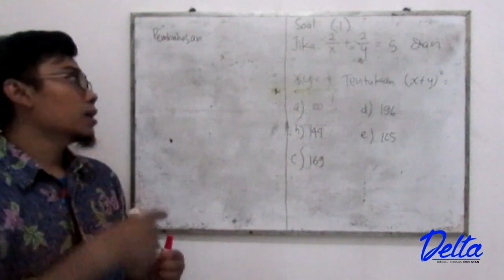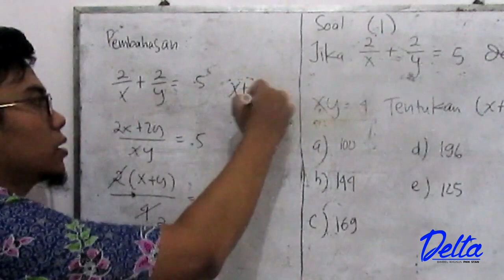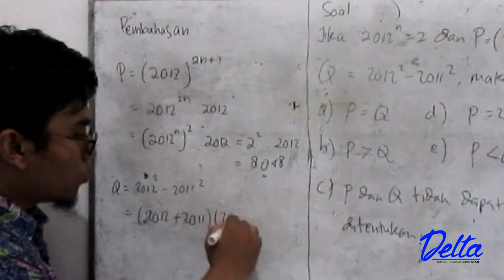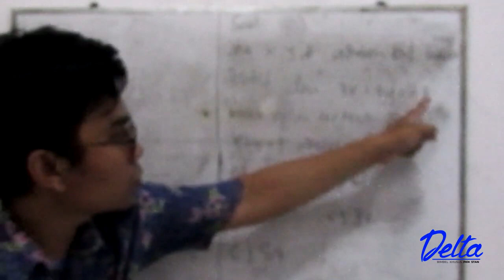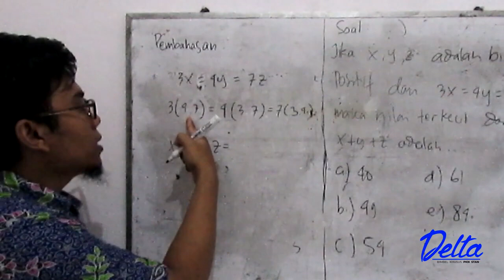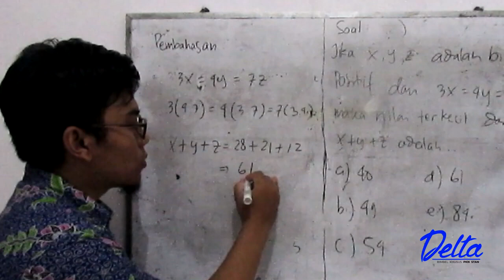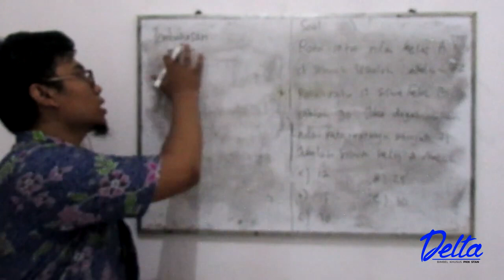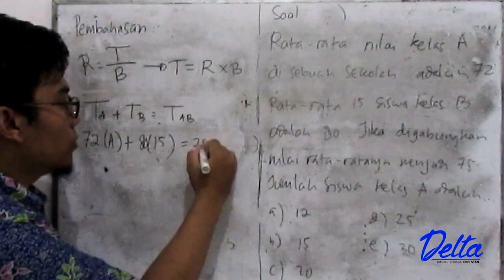Trik jitu penyelesaian soal TPA sekolah kedinasan/STAN super cepat #01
Hay gaess, selamat datang di channel saya😇.

Channel ini berisi pembahasan soal-soal matematika dan soal TPA kedinasan maupun CPNS.👍

Dukung terus channel ini agar lebih aktif untuk meng-upload video pembahasannya yah.🤗